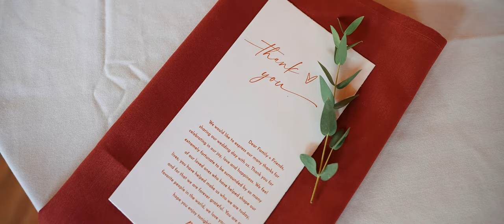Brooke + Ryan Teaser || Colorado wedding || Sherpavisuals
Colorado wedding Videographer
Based in Broomfield, Colorado